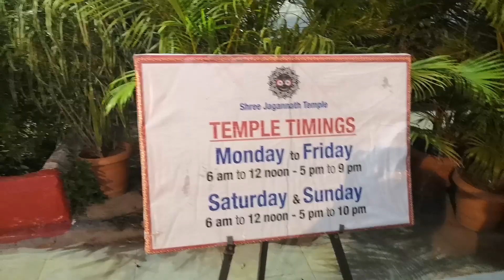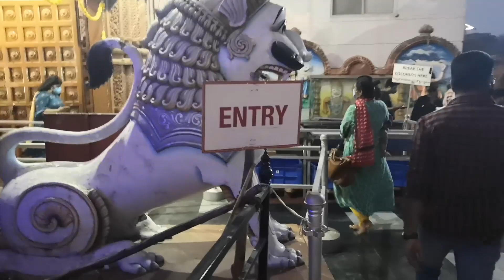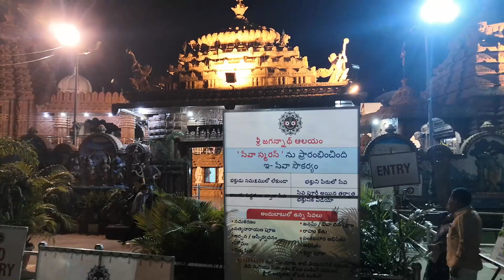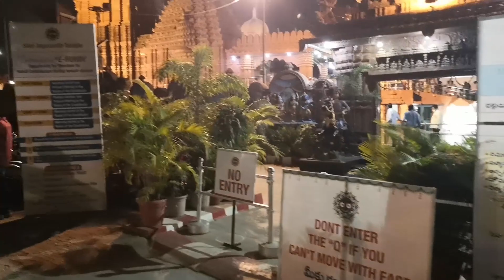Shri jagannath temple Hyderabad | Puri Jagannath temple | Must visit place in Hyd | SEI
Hello Friends,
Welcome back to Suvai Eppadi Irukku.

Hello friends, In this video i have share you the Shri jagannath temple is one of the place must to visit in Hyderabad.
This temple is a replica of original Jagannath Temple of Puri (Odisha).
In evening time with a light setting temple looks so good and peaceful very calm and silent i enjoyed that day evening in a temple.
Temple located near Banjara hills Road no.12 in Hyderabad is famous for  annual Rathyatra festival.

(Follow on Instagram for more updates on upcoming videos)
Suvai Eppadi Irukku
(Yamuna)